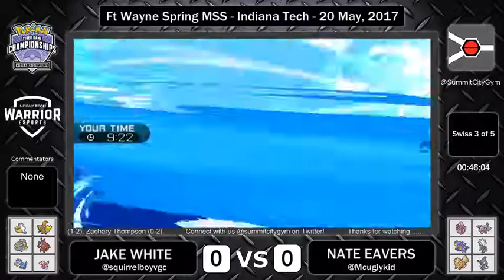Ft Wayne MSS Spring Round 3 of 5 Jake White vs Nate Eavers